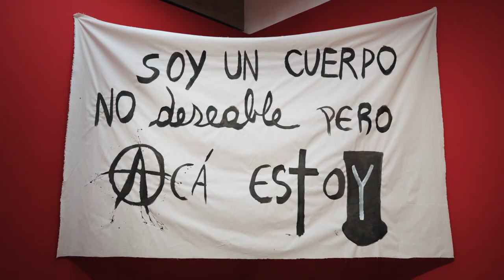Intro | La Chola Poblete: Guaymallén (EN Subtitles)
Britta Färber, Global Head of Art & Culture Deutsche Bank, provides insights into the exhibition she curated, "La Chola Poblete: Guaymallén" at PalaisPopulaire.

Guaymallén is a municipality in the province of Mendoza in Argentina. It was here that La Chola Poblete, Deutsche Bank’s “Artist of the Year” 2023, was born as Mauricio Poblete in 1989. She grew up here, in her own words, “surrounded by landscapes of olive trees and vineyards, with breathtaking autumn days and the ever-present,  Andes mountain range.” The exhibition titled Guaymallén is a tribute to her roots, to the time when she was growing up as a non-binary, indigenous teenager, a time when La Chola began to draw, explore art and pop culture, and experiment with her queer identity.

La Chola Poblete: Guaymallén
Deutsche Bank "Artist of the Year" 2023